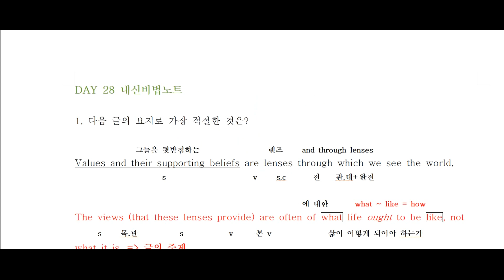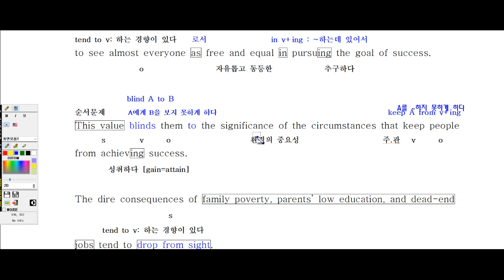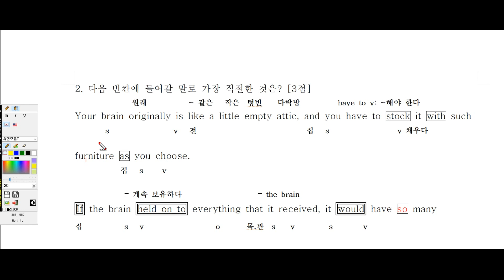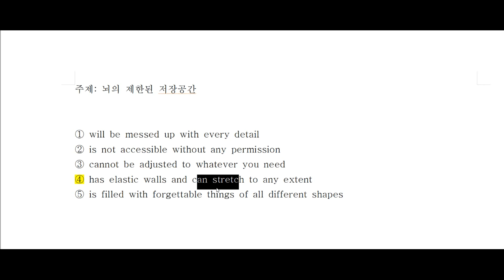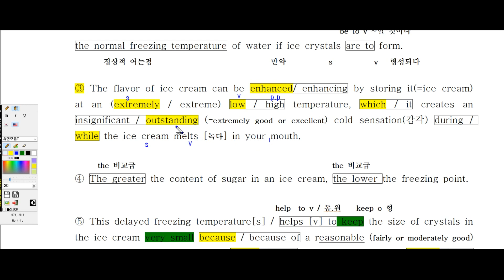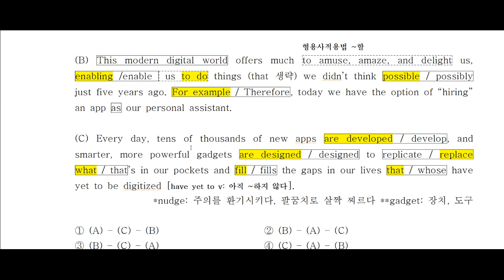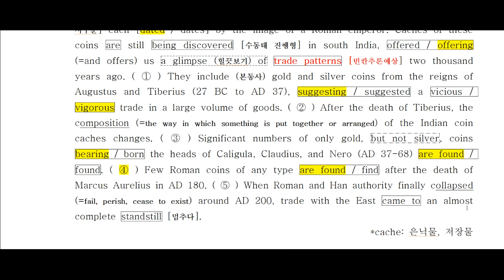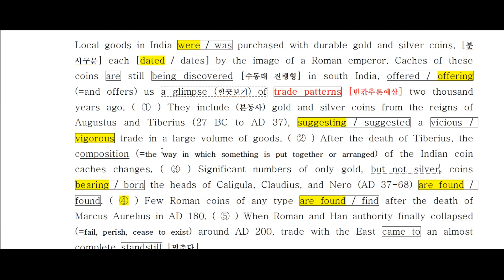수능실감하다 Day 28 비법노트